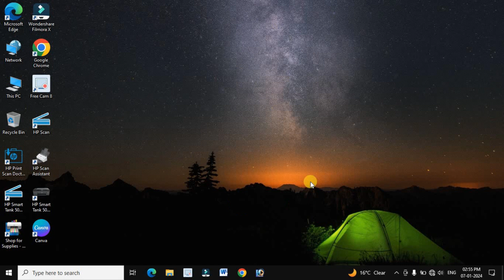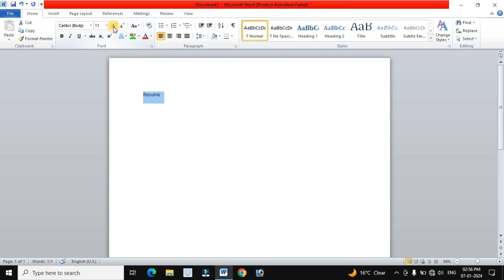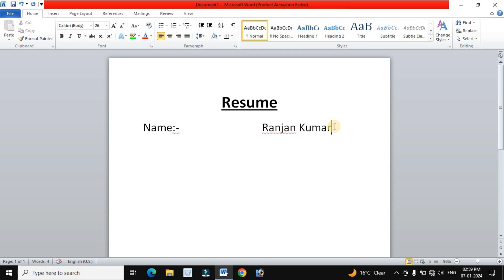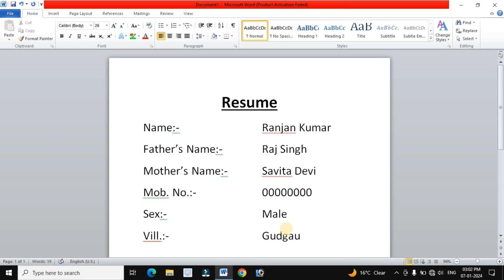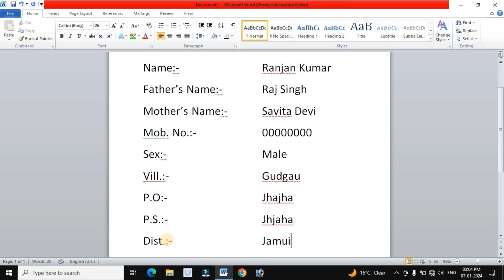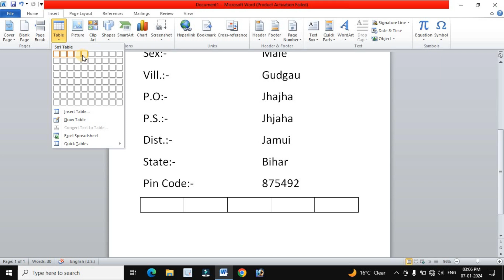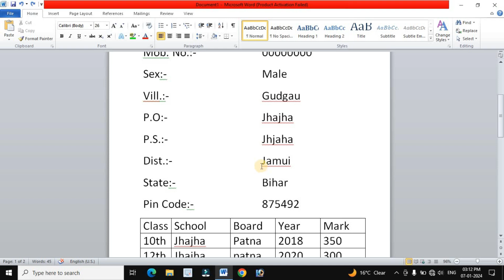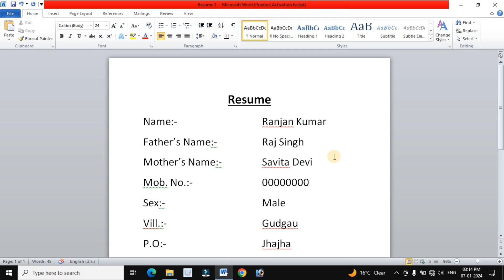Ms word se Resume Kaise Banaye | How to Make Resume in Ms Word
Video Topic:-
ms word se resume kaise banaye
ms word m resume kaise banaye
ms word me resume kaise banaye step by step
microsoft se resume kaise banaye
how to make resume in ms word
how to make resume in ms word in mobile
how to make resume in ms word for freshers
how to make resume in ms word with photo
how to make resume in ms word in phone
how to make resume in ms word 2010
how to make resume in ms word for job
how to make resume in ms word in hindi
how to make a resume in ms word
how to prepare a resume in ms word
how to make attractive resume in ms word
how to make a cv in ms word 2007
how to make a simple resume in ms word
how to make a resume for freshers in ms word
how to make a resume with picture in ms word
how to make best resume in ms word
how to write best cv in microsoft word 2016
how to make resume by ms word
how to create basic resume in ms word
how to make bangla cv in ms word
how to make best cv resume 2023 in ms. word
how to make resume step by step in ms word
how to create creative resume design in microsoft word
how to make creative resume in ms word
how to write a resume/cv in ms word
how to create a cv resume in microsoft word
creating a resume in ms word